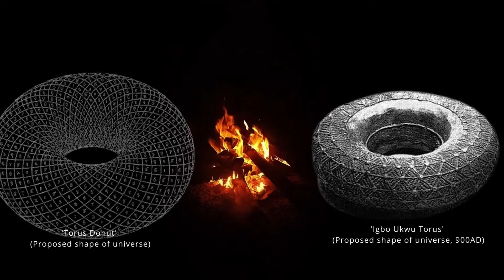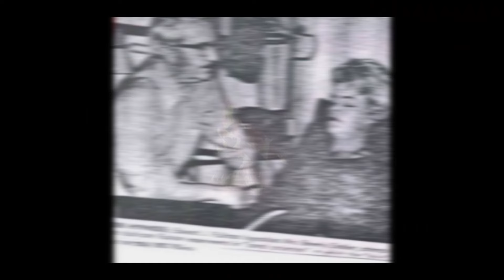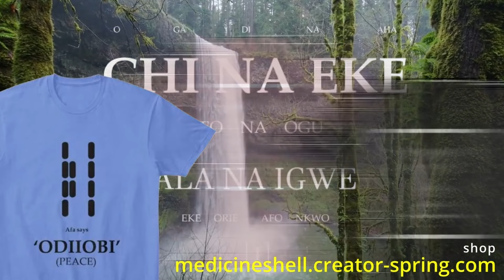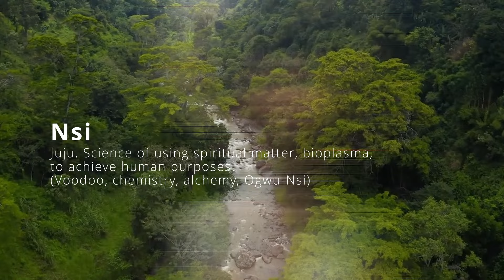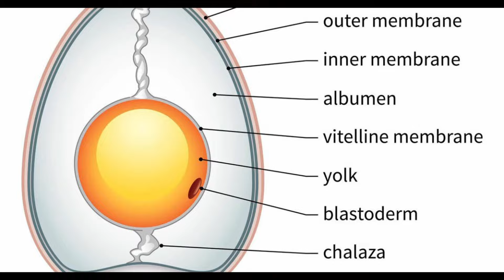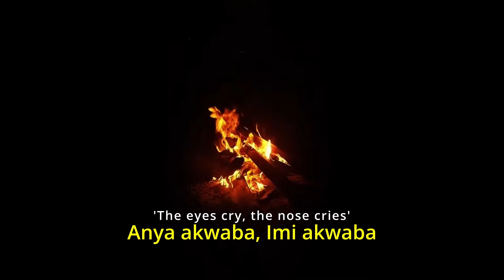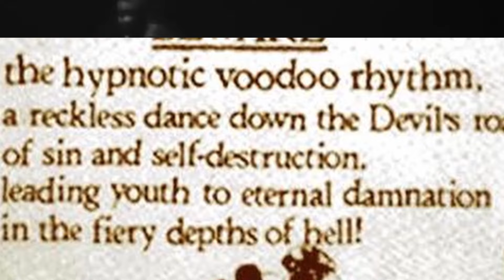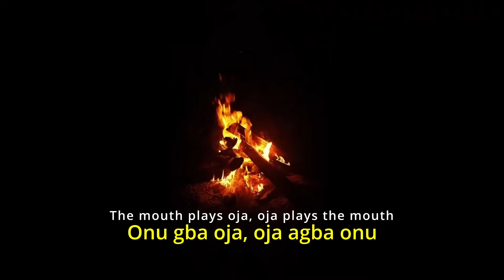(NEW) Juju Explained - Understanding 'African Black Magic'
Does juju mean luck?
What is positive juju?
Is juju good or bad?
Why is juju called juju?
(Voodoo, Hoodoo, Nsi, Jazz, Mojo)  all answered here